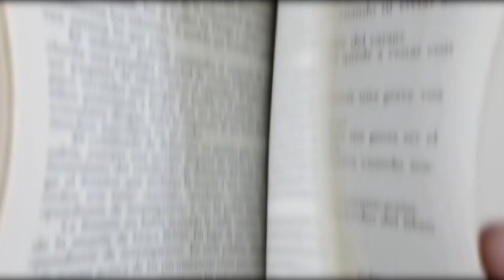Chemistry Chapter Wise Weightage for Neet 2024 | Easy Chapters of Chemistry to Score 130+ in Neet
Chemistry Weightage Wise Chapters for Neet 2024  in this video I have talked about high-weightage Chapters of Chemistry for Neet 2024 to Score 160+. Also Shared 11 Easy Chapters of Chemistry. Easy Chapters of Chemistry to Score 130+ in Neet

In this comprehensive video, we present the ultimate guide to Chemistry weightage for NEET 2024. If you're aspiring to crack the NEET exam in 2024 and aiming to score high in Chemistry, then this video is a must-watch for you. We break down the chapter-wise weightage for Chemistry, ensuring that you prioritize your preparation effectively. Our expert team has meticulously analyzed previous year's NEET papers to determine the weightage given to each chapter in Chemistry. By understanding the weightage, you can allocate your study time accordingly and focus on the chapters that carry more marks. Throughout this video, we provide an in-depth breakdown of each chapter, discussing the important topics and concepts that you should concentrate on. Our explanations are concise and student-friendly, making it easier for you to grasp complex Chemistry concepts effortlessly. Furthermore, we offer invaluable tips and strategies to help you optimize your preparation approach. By following our advice, you can build a strong foundation in Chemistry, enhance your problem-solving skills, and improve your overall performance in the NEET 2024 exam. So, whether you are a self-study enthusiast, attending coaching classes, or looking to supplement your existing study materials, this video will be your ultimate companion in achieving success in the NEET 2024 exam. Don't miss out on this golden opportunity to boost your Chemistry knowledge and excel in the upcoming NEET exam. Watch the complete video now and take the first step towards your dream medical career!

If you Study these chapters you can easily score 140+ in Neet 2024 in Chemistry, how to score 160+ in Chemistry in neet 2024, Chemistry important Chapters. Chemistry Do or die chapters for neet 2024 to score 120+ in Chemistry, How to score 120+ in Chemistry in 150 Days, Chemistry do or die chapters for neet 2024 How to score 120/180 in Chemistry how to Study Chemistry for neet 2024 How to study Chemistry for neet For NEETs, physics is critical. If we look at the trends from the previous year, Chemistry has become significantly easier. I have discussed the strategy, I have discussed the types of questions that is asked in NEET for Chemistry section. In short, I can bet, you will find answers of all the questions about How to get full marks in Chemistry for NEET Chemistry is very important for NEET. If we see the previous year trends, Chemistry became way more easier compared to previous. . I have discussed about the types of questions that is asked in NEET for Chemistry section. In short, I can bet, you will find answers of all the question about How to get full marks in Chemistry for NEET